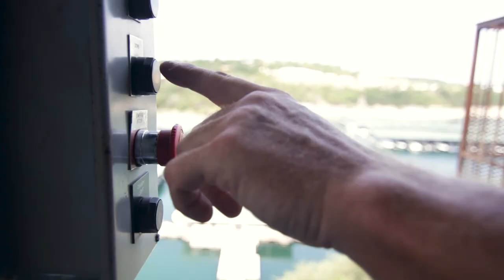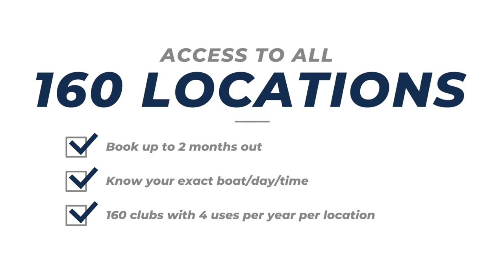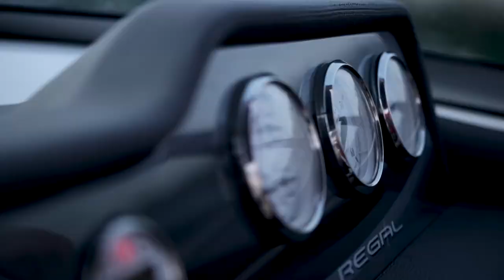Walk the Dock Video Tour of Freedom Boat Club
A video tour of Freedom Boat Club in Austin Texas.